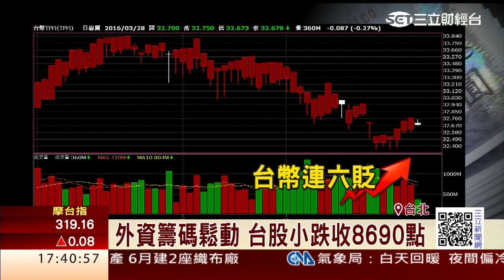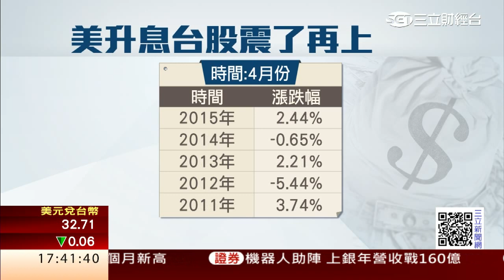台股四月天！歷史行情漲率高達七成│三立財經台CH88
台股最近出現資金鬆動現象，28日行情再度震盪小跌，最後收在8690點，跌破8700點關卡，不過進入到四月份，以過去統計來看，四月行情上漲機率高達七成，關鍵還是要看美國升不升息，決定熱錢走向。